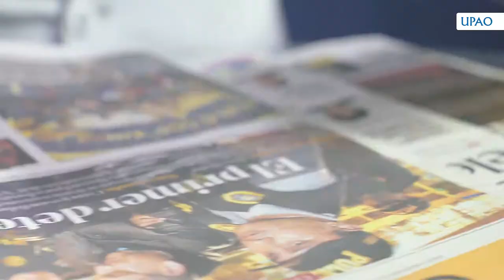UPAO Escuela de Ciencias de la Comunicación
Si estudias Ciencias de la Comunicación en UPAO estarás preparado para intervenir estratégicamente en los diversos escenarios de la comunicación online y offline para investigar, planificar y gestionar procesos de comunicación multiplataforma de carácter audiovisual, corporativo, periodístico, mercadológico y para el cambio social.